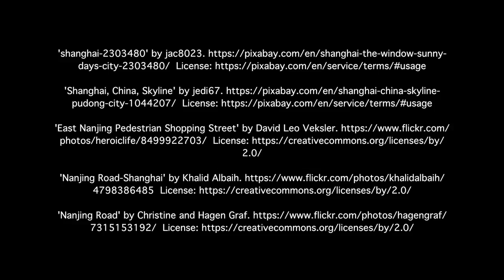Shanghai and Modern Day China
Learn from Harvard Professor Bill Kirby about the politics of modern day Shanghai.